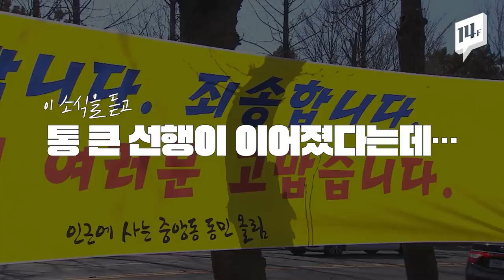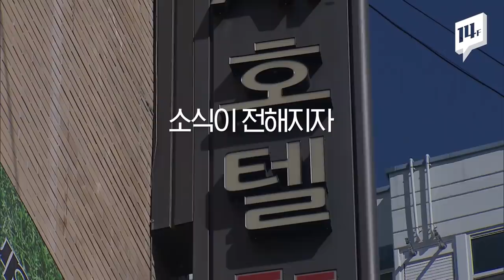사투 중인 의료진에 "방 빼라" 야속한 민원에 … '그럼 제 호텔 통째로 쓰세요' 호텔 주인의 통 큰 기부 / 14F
경남 창원에 위치한 한 호텔에서 코로나19 최전선에 있는 의료진에게 호텔 객실을 통째로 내줘 화제입니다. 마음 따뜻한 응원과 격려가 끊이지 않는 이곳은 대한민국입니다. 🇰🇷